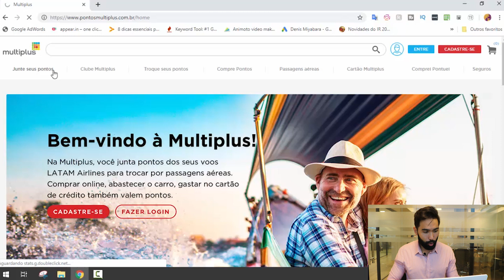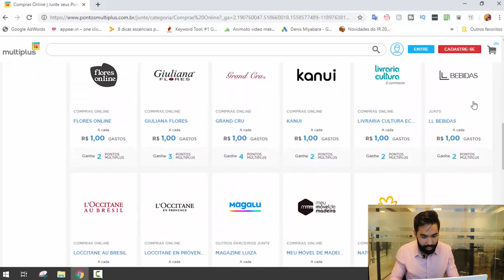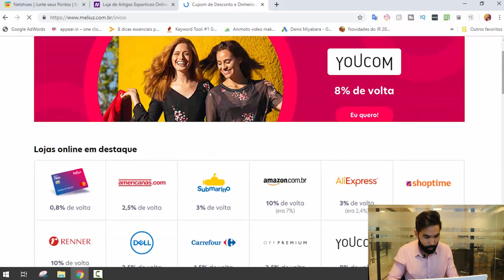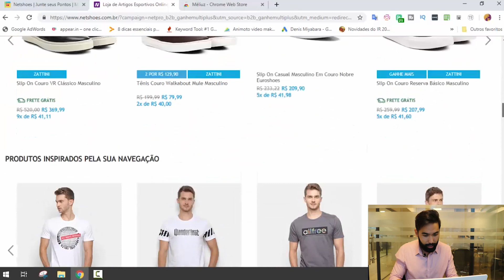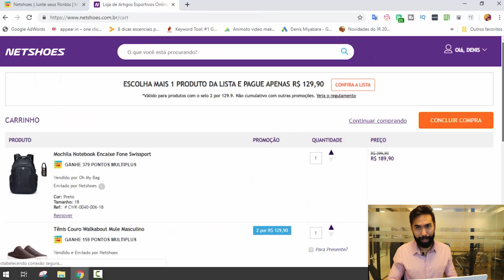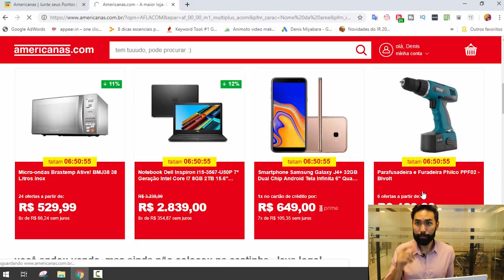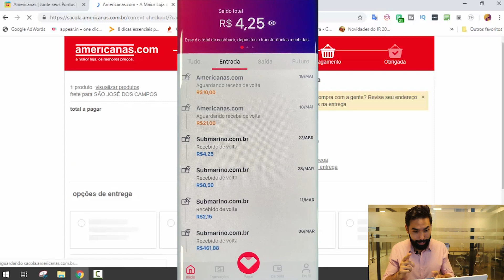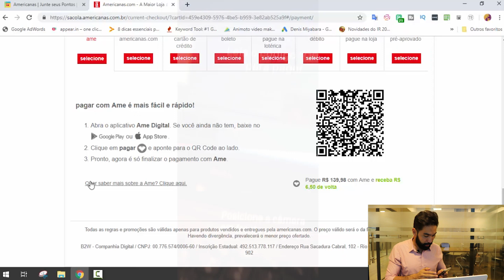CASHBACK COMO FUNCIONA? PONTOS MULTIPLUS, APP MELIUZ E AME DIGITAL.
O que é cashback e cashback como funciona?
Hoje, no canal Investir e Coçar é só começar, irei falar sobre o AME APP e Ame conta digital. Ame aplicativo como funciona, se o ame aplicativo funciona, e se ame aplicativo é seguro.  APP ame digital e APP ame vale a pena, alem de lojas parceiras ame. Além do programa de recompensa app ame o que é, temos o app meliuz. CASHBACK meliuz. Meliuz como ganhar dinheiro, meliuz como funciona, meliuz cartao de credito,
meliuz e ame digital: Qual o melhor programa de cashback, e qual o melhor aplicativos cashback? Tem também o MULTPLUS pontos, multiplus latam, promoçaõ multipulus. AME CASHBACK OU MELIUZ CASHBACK OU PONTOS MULTIPLUS?

=-MELIUZ-=

=-AME DIGITAL-=

=-MULTIPLUS-=

✅Guia do Score Alto Passo a Passo

Abra sua conta de graça na XP, a corretora 100% online que apoia a educação financeira no Brasil:

Cadastre o seu e-mail e receba o conteúdo mais rico do Brasil!

Tem mais dúvida? Comente aqui

Enriquecer faz parte do show!

A vida é muito curta pra passar em branco!